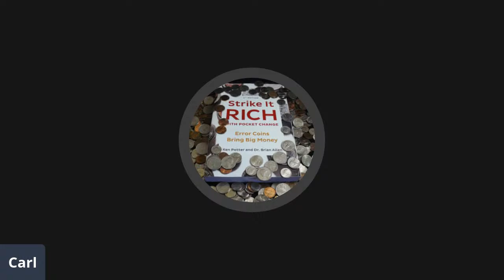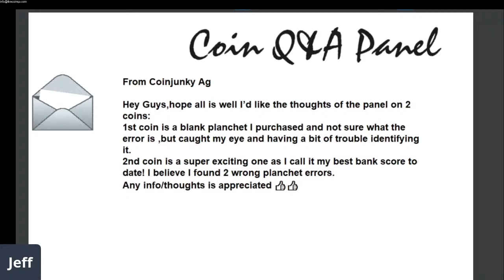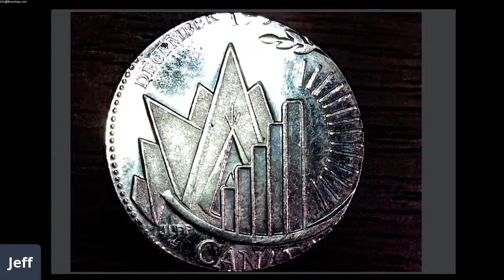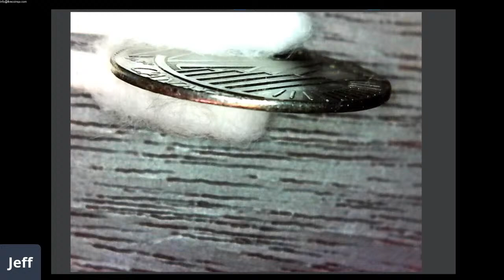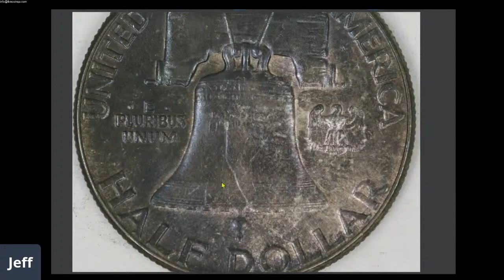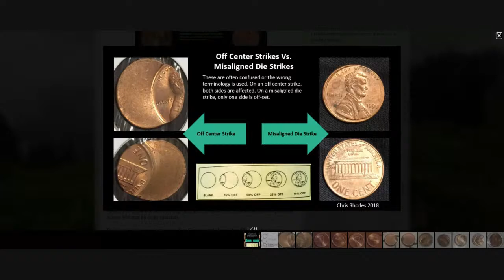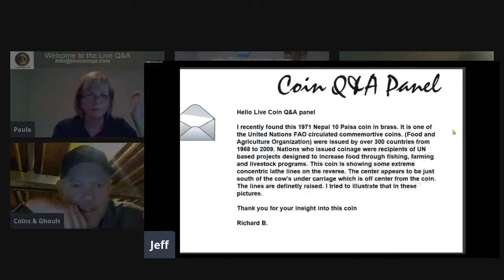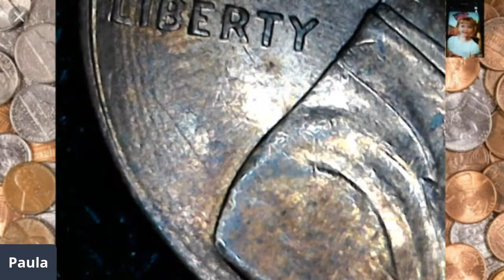Live Coin Q&A: There could be Treasure Lurking in Your Pocket!!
Be sure to check the damage gallery, we challenge you to learn what damage looks like. There are millions of ways people can damage coins, we couldn't possibly know what the exact
cause is on every coin submitted, that's not what we are here for, but we can review the evidence and give our opinion on whether it is a variety, a real mint error, or where you

cMuss Omaha aka Carl Musselman eBay Store

Sites that we discuss and use on Q&A:
US Coin Variety Specialists: